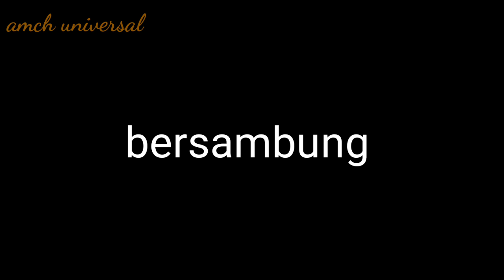sambung pasang rumput tiruan | artificial grass